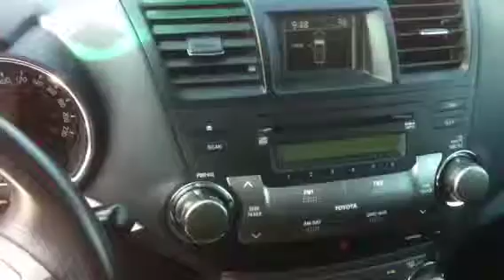P393 Highlander 2010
SPORT PACKAGE! TOYOTA CERTIFIED! INCLUDES A 3 YEAR/ 60,000 KM DRIVE TRAIN WARRANTY!